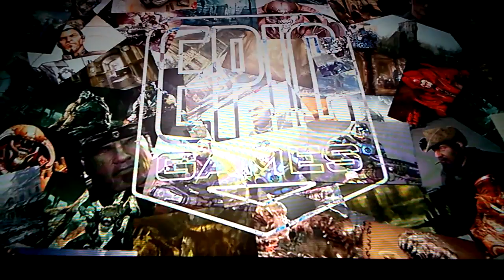Gears Of War 2 Xbox 360 Playthrough Part 1 {killers 30 minute gamer vids Episode 199}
The beginning of the incredible game that is Gears Of War 2